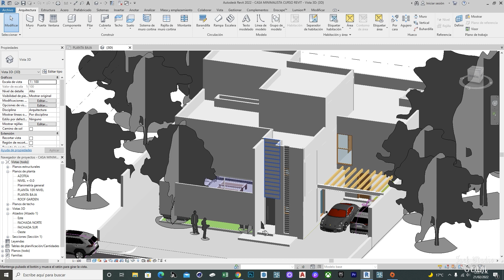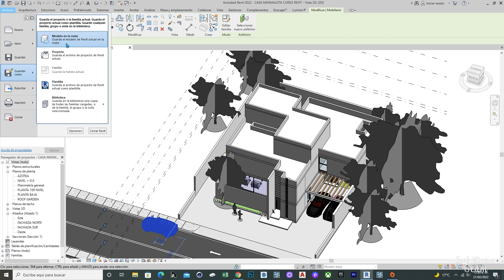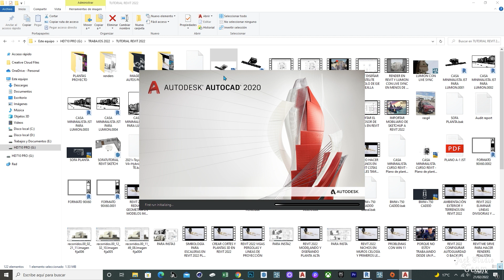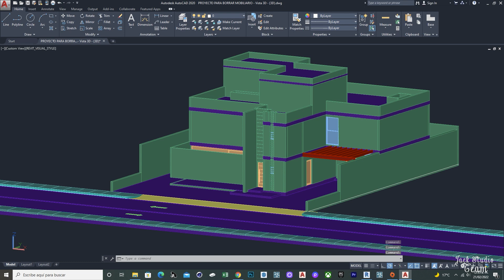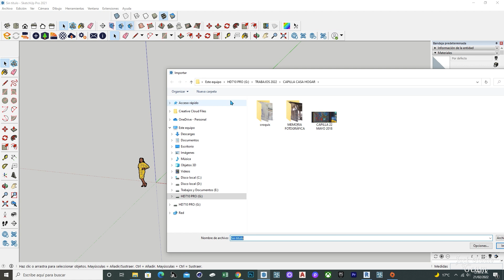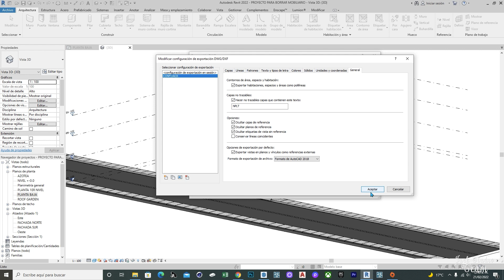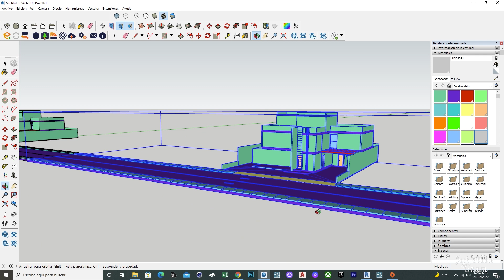EXPORTAR MODELO 3D DE REVIT A SKETCHUP O 3DSMAX 🔥🤟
▼GRACIAS▼
PARA COTIZAR UN TRABAJO DE RENDER VISITA MANDA MENSAJE ▼▼▼